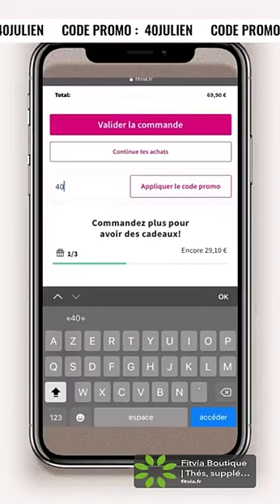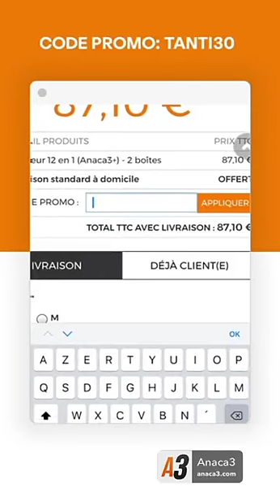JULIEN TANTI - 06 Mars 2021